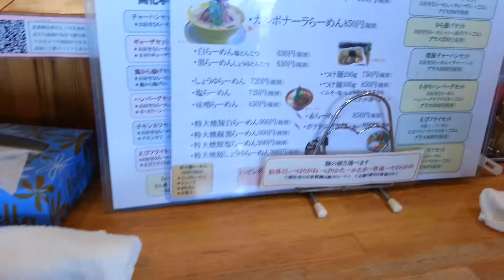太麺らーめん つけ麺(300g) 味噌 愛知県一宮市 ラーメン『尾張開化亭』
もっちもちの食感。店内でうった自慢の麺で小麦の味を楽しめます！